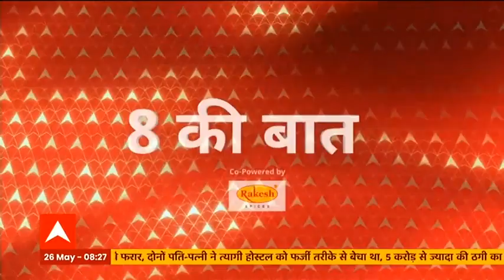UP में कोरोना की रफ्तार पर लगा ब्रेक, 24 घंटे में 3957 केस, 10 हजार से ज्यादा मरीज डिस्चार्ज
उत्तर प्रदेश में अब कोरोना का संक्रमण घटने लगा है। पिछले 24 घंटों में कोविड संक्रमण के 3957 नए मामले सामने आए हैं जबकि 10 हजार से ज्यादा लोगों को डिस्चार्ज किया गया है। 75 में से 11 जिलों में 10 से भी कम मरीज मिले हैं। अब एक्टिव केसों की संख्या में लगभग 75 % से ज्यादा की कमी है।